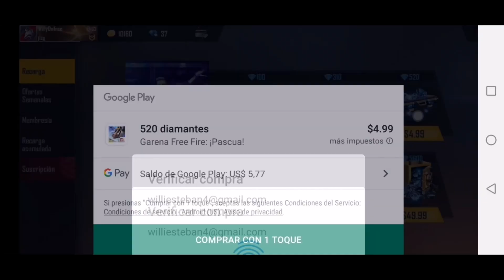NUEVO CÓDIGO PARA FREE FIRE HOY 23 DE JUNIO | CÓDIGOS DE FREE FIRE 2021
🎁Entra AquiI (ACTIVO)🎁;